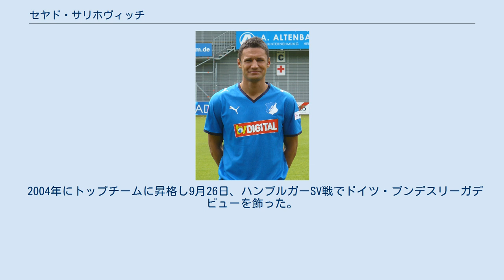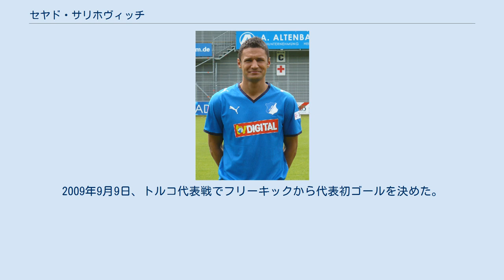セヤド・サリホヴィッチ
FCザンクト・ガレンの選手
FIFAワールドカップボスニア・ヘルツェゴビナ代表選手
セヤド・サリホヴィッチ（Sejad Salihović, 1984年10月8日 - ）は、ボスニア・ヘルツェゴビナ・ズヴォルニク出身の元サッカー選手。
現役時代のポジションはミッドフィルダー。
左足から強烈なシュートを放ち、フリーキックのスペシャリストとして知られていた。
 1984年、ボスニア・ヘルツェゴビナに生まれる、紛争の始まる前の1992年に家族でドイツのベルリンに移住。
17年後の2009年6月に家族とともに故郷を訪問した。
 ヘルタ・ツェーレンドルフのユースチームに所属後、2000年にヘルタ・ベルリンのユースチームに移籍した。
 2004年にトップチームに昇格し9月26日、ハンブルガーSV戦でドイツ・ブンデスリーガデビューを飾った。
2006年にTSG1899ホッフェンハイムに移籍した。
2007–08シーズンは2. ブンデスリーガで準優勝に貢献し、雑誌で2. ブンデスリーガ2007–08シーズンの最高の選手と評された。
2008年11月に契約を2012年6月まで延長した。
 2015年6月7日、貴州人和足球倶楽部へ7月1日付で移籍すると発表された。
 2017年2月、FCザンクト・ガレンへ6月末までの契約で完全移籍。
6月末の契約満了後夏の移籍期間内に新たな所属先が見つけ出せず無所属状態となった。
 2017年9月13日、中盤選手の相次ぐ負傷で手薄になっていたハンブルガーSVと2017-18シーズン終了までの契約を結んだ。
 2007年10月17日、ボスニア・ヘルツェゴビナ代表としてデビューを果たした。
2009年9月9日、トルコ代表戦でフリーキックから代表初ゴールを決めた。
 ^ Salihovic: We can beat anyone FIFA.com ^ Ibišević: Želim se boriti za titulu ^ Sejad Salihovic verlässt die TSG1899ホッフェンハイム公式HP 2015年6月7日 ^ ボスニア代表のFK職人、ドイツから中国へ移籍 ^ 酒井のハンブルクが無所属のサリホビッチを獲得ブンデスリーガ日本語公式HP 2017年9月13日（2017年10月4日閲覧）